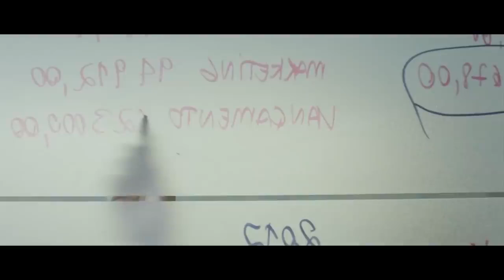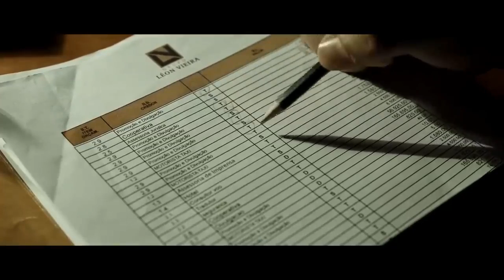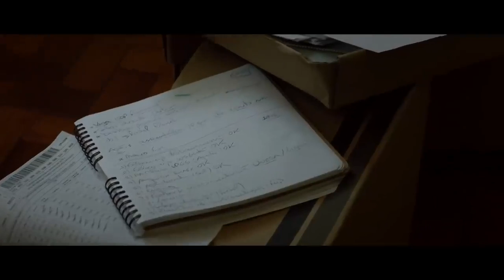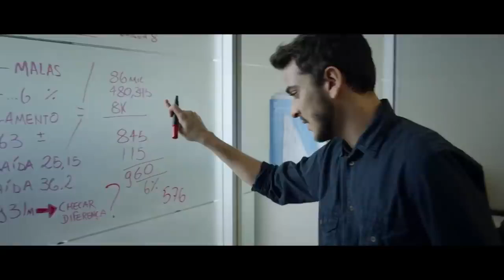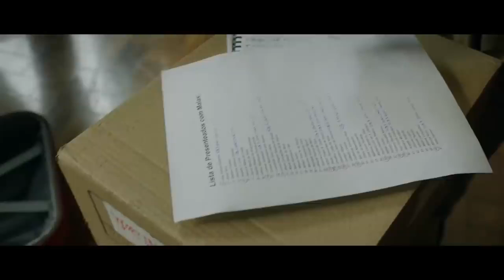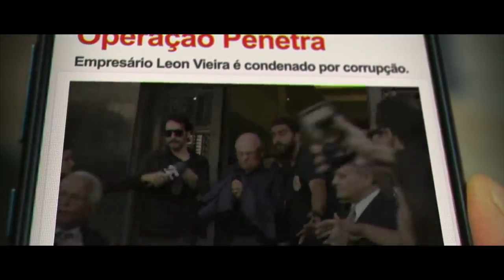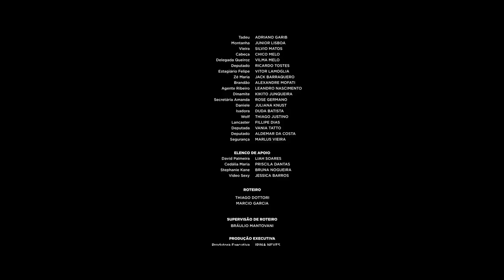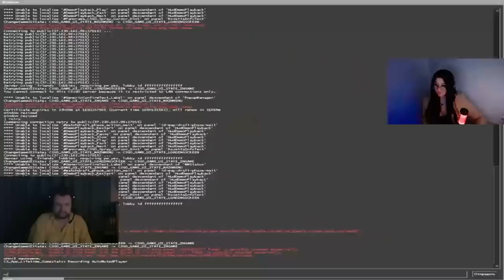Gosh Protocol full movie